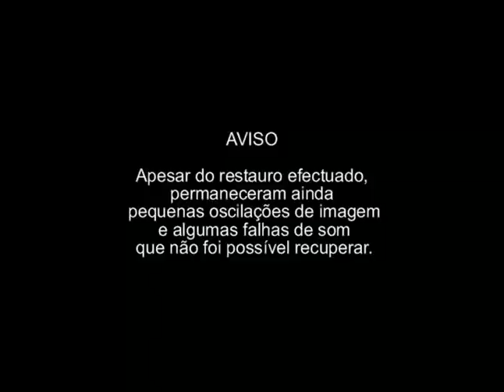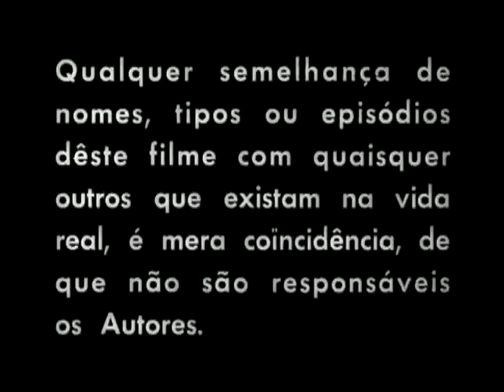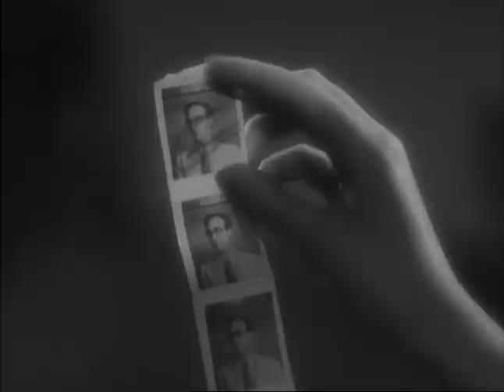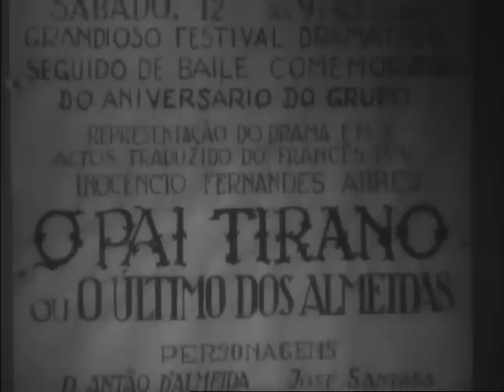1941 O Pai Tirano